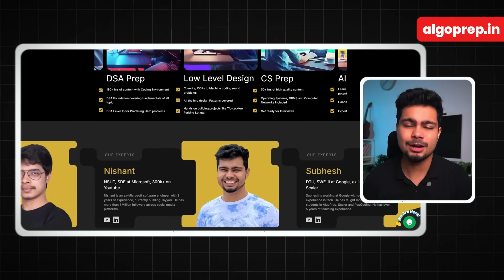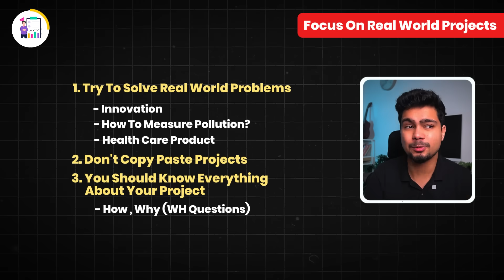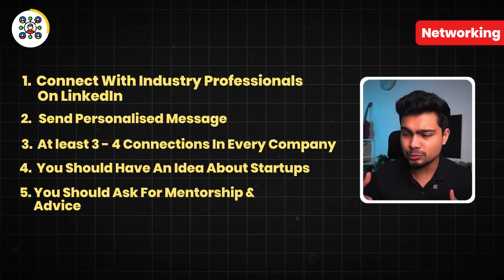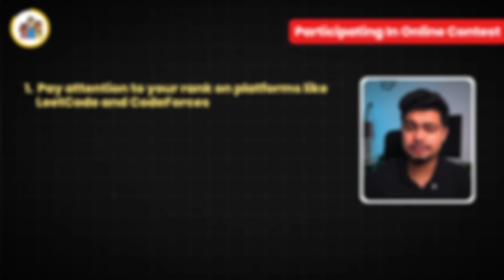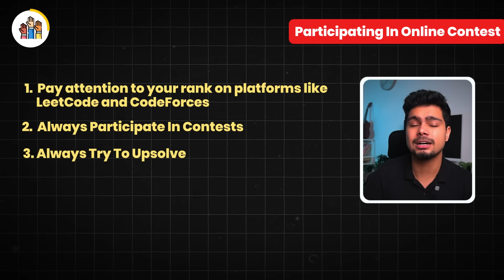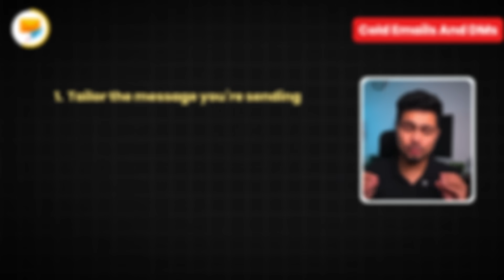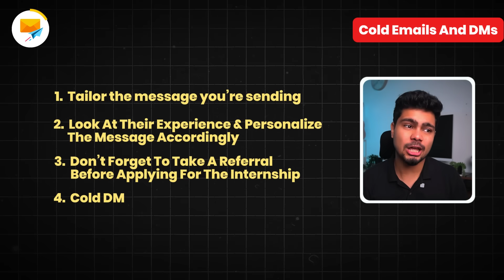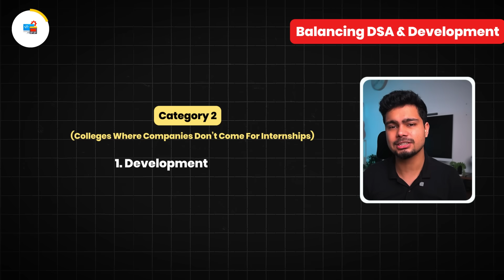If I Wanted a Software Engineering Internship in 2025, I’d Do This..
If I was aiming for a software engineering internship in 2025, here's exactly what I'd do! From sharpening my coding skills to building projects that actually matter, I'm breaking down my strategy step-by-step in this video. 💻💪

I'll also share how to make your resume stand out, network effectively, and target the right platforms to boost your chances of landing that dream internship. Watch till the end for some practical tips and insider hacks! 👀✨